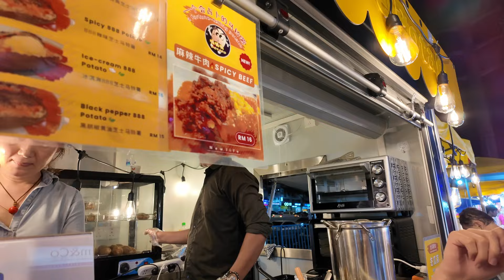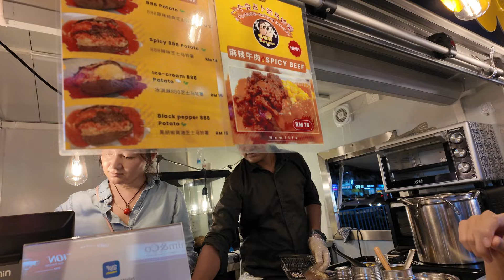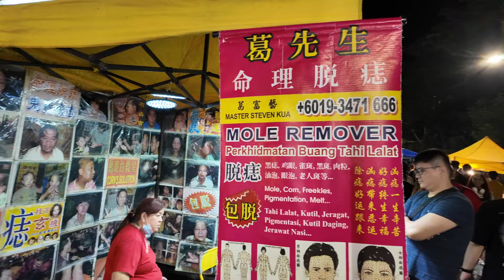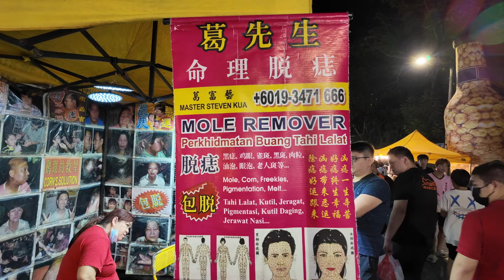CRAZY LONG night-market in Kuala Lumpur! 🇲🇾 Happens only ONCE a week! (I'm in Malaysia!)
Food, crowds, good vibes, street vendors!
Life doesnt really get better than this. The vibrant night market (TAMAN CONNAUGHT) is definitely a must do, if you happen to be in KL on a wednesday evening!

Come along with me and lets get a deeper look!

Aaand like this video!